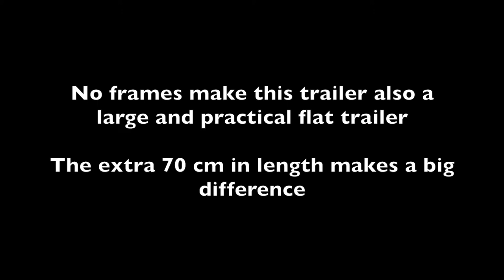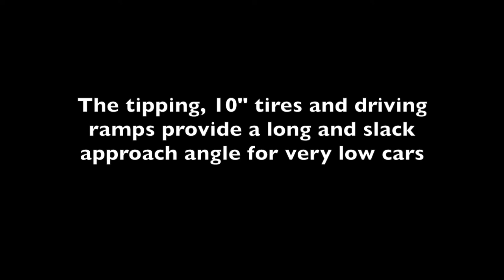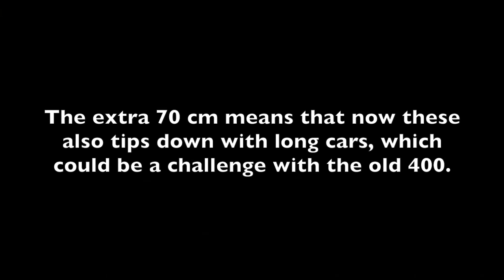Pongratz L AT 470 T K (english)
Pongratz L-AT 400 T-K 2017 vs Pongratz L-AT 470 T-K 2020

This movie contains upgrades and benefits in general